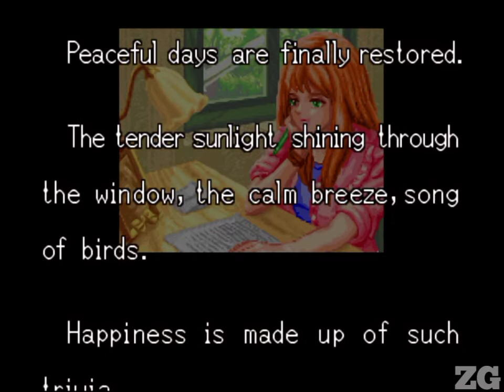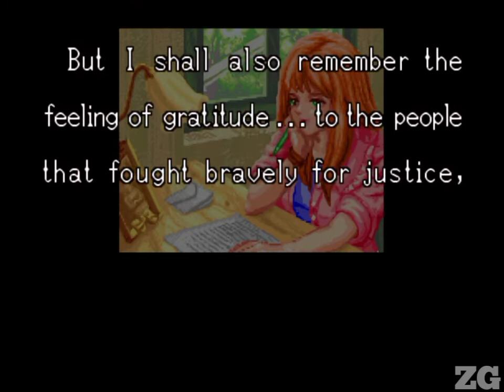shock troopers full gameplay.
Saurus Neogeo Snk Shock Troopers (HD) Full Gameplay
arcade version pc mame 32 gameplay.